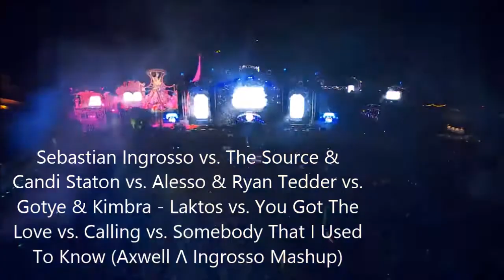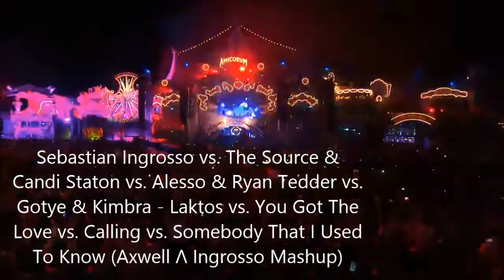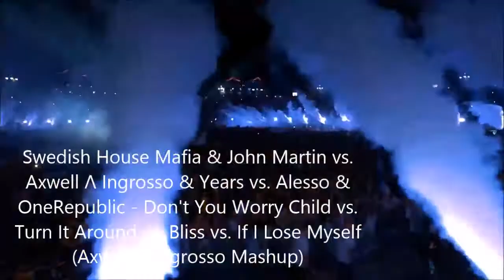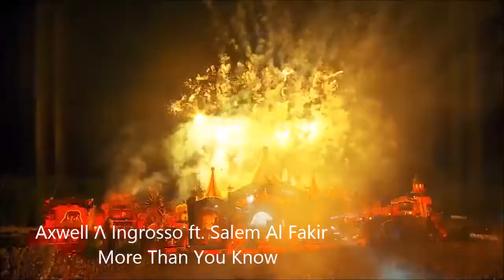Axwell /\ Ingrosso Live @ Tomorrowland 2017 Drops Only !!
Tracks:
Axwell Λ Ingrosso ft. Kinnda - How Do You Feel Right Now
 Tom Swoon & Teamworx vs. The Game & Skrillex vs. Axwell - Atom vs. El Chapo vs. Barricade (Axwell Λ Ingrosso Mashup)
 D.O.D - Sixes
 Eptic & Habstrakt vs. Ingrosso & LIOHN & Salvatore vs. Bingo Players vs. Throttle - Lazor 3000 vs. FLAGS! vs. Rattle vs. Baddest Behaviour (Axwell Λ Ingrosso Mashup)
 w/ Matt Caseli & Danny Freakazoid - Raise Your Hands (Acapella)
 MAD MAC & Jamis - Renegade Master (Dimitri Vegas & Like Mike Edit)
 Axwell Λ Ingrosso ft. Kid Ink - I Love You
 w/ D.O.D - Unforgettable
 Sebastian Ingrosso vs. The Source & Candi Staton vs. Alesso & Ryan Tedder vs. Gotye & Kimbra - Laktos vs. You Got The Love vs. Calling vs. Somebody That I Used To Know (Axwell Λ Ingrosso Mashup)
 Axwell Λ Ingrosso ft. Pusha-T - This Time (NC Edit)
 w/ Axwell Λ Ingrosso ft. Salem Al Fakir & Vincent Pontare - Something New (NC Edit)
 Swedish House Mafia & Knife Party ft. ADL - Antidote
 Swedish House Mafia & Knife Party feat. ADL vs. Axwell Λ Ingrosso feat. Pharrell Williams vs. Skrillex & Rick Ross vs. Garmiani - Antidote vs. One vs. Dream Bigger vs. Purple Lamborghini (Axwell Λ Ingrosso Mashup)
 Quintino vs. Kendrick Lemar - Carnival vs. HUMBLE (Axwell Λ Ingrosso Mashup)
 Axwell Λ Ingrosso vs. Zedd & Alessia Cara - Stay Dawn (F3DE Edit)
 Axwell & Shapov - Belong
 w/ Axwell & Shapov - Belong (Axwell & Years Remode)
 Tim Berg & Amanda Wilson vs. Axwell Λ Ingrosso & Richard Archer & Chloe Leone - Seek Bromance vs. Thinking About You (Axwell Λ Ingrosso Mashup)
 Swedish House Mafia & John Martin vs. Axwell Λ Ingrosso & Years vs. Alesso & OneRepublic - Don't You Worry Child vs. Turn It Around vs. Bliss vs. If I Lose Myself (Axwell Λ Ingrosso Mashup)
 Hans Zimmer vs. Sebastian Ingrosso & Tommy Trash & John Martin vs. The Weeknd & Daft Punk - Cornfield Chase vs. Reload vs. Starboy (Axwell Λ Ingrosso Mashup)
 Axwell Λ Ingrosso ft. Salem Al Fakir & Vincent Pontare - Sun Is Shining
 Axwell Λ Ingrosso ft. Salem Al Fakir - More Than You Know